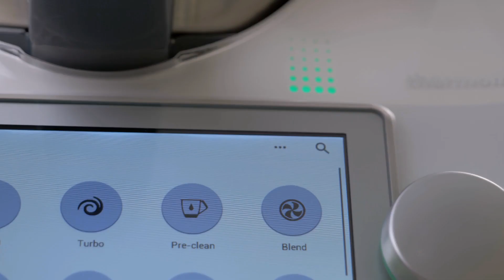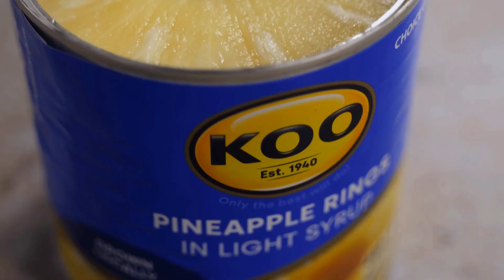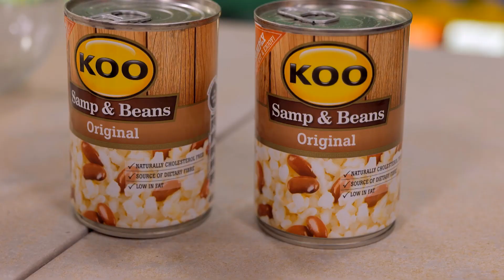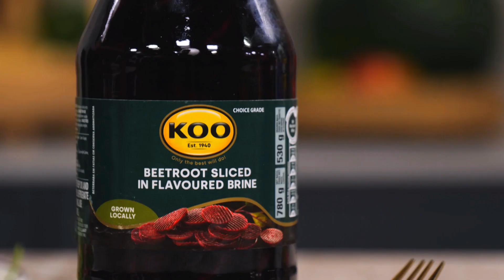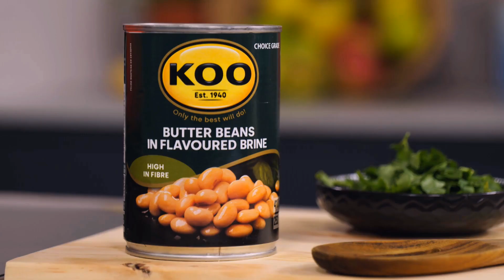Colour Your Plate With KOO Season 3 - KOO Range - Episode 9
What is your favourite “Mzansi” breakfast?
Watch this episode of ColourYourPlateWithKOO to see 5 delectable variations prepared by our Top 5 contestants.